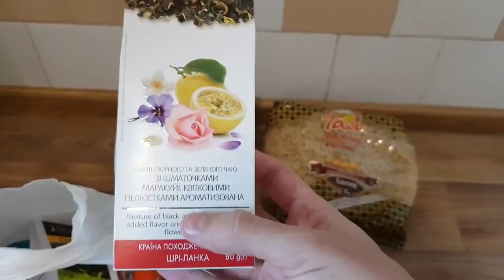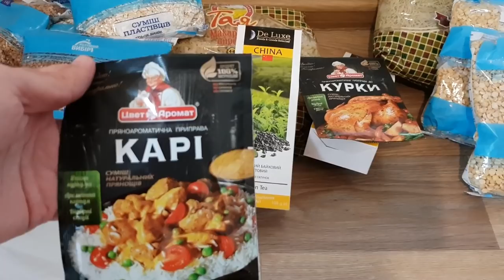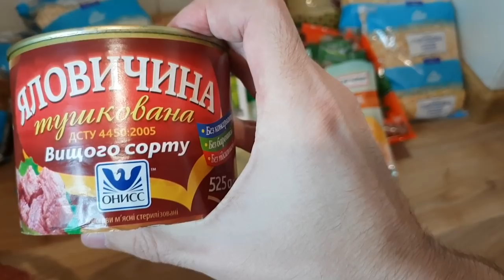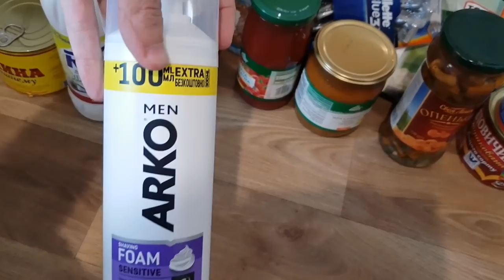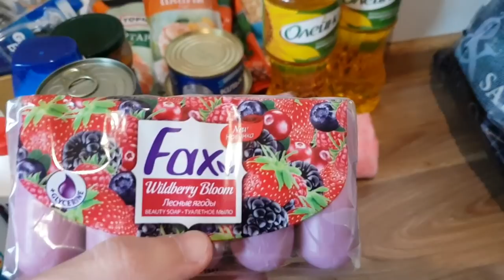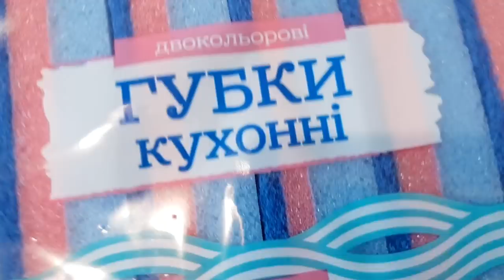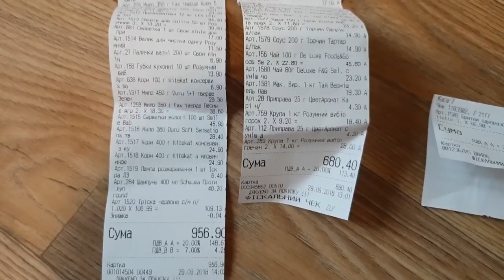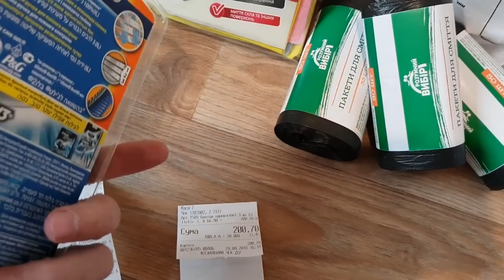Обзор продуктов купленных в АТБ-29 сентября/скидки до -40%.Потратил?Сэкономил?